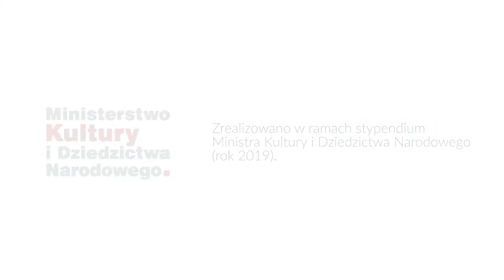Ogrody Starości - proces powstawania wystawy Macieja Aleksandrowicza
W krótkim 20 sekundowym materiale prezentujemy czterodniowy proces powstawania wystawy Macieja Aleksandrowicza pt. "Ogrody Starości", którą można oglądać w Centrum Sztuki Galeria EL od 16 października 2020 do 10 stycznia 2021 roku.

W nawie głównej i prezbiterium Galerii EL zaprezentowana zostanie indywidualna wystawa Macieja Aleksandrowicza, składająca się z dwóch monumentalnych instalacji. Natomiast w przestrzeni krużganka i na dziedzińcu Galerii widzowie będą mogli zapoznać się z częścią „badawczo-społeczną” wystawy, złożonej z prac artystów, architektów i projektantów, którzy pochylają się nad istotnymi społecznymi problemami związanymi ze starzeniem się społeczeństwa, próbując przy tym znaleźć odpowiednie rozwiązania.
Zapraszamy serdecznie!
Artyści biorący udział w części zbiorowej: Jacek Kolasiński, Izabela Myszka, Wiktor Piskorz, Katarzyna Szarek, Zespół fundacji Laboratorium Architektury 60+
Kuratorzy: Adriana Ronżewska-Kotyńska, Maciej Aleksandrowicz
Teksty o wystawach: Katarzyna Trzeciak, Stanisław Małecki

"Zrealizowano w ramach stypendium Ministra Kultury i Dziedzictwa Narodowego (rok 2019)."

"Zrealizowano przy pomocy finansowej samorządu Województwa Warmińsko-Mazurskiego."

W filmie wykorzystano fragment utworu "Dance" Benjamina Tissot. Utwór za darmo można pobrać ze strony